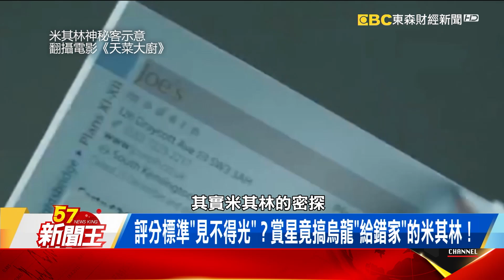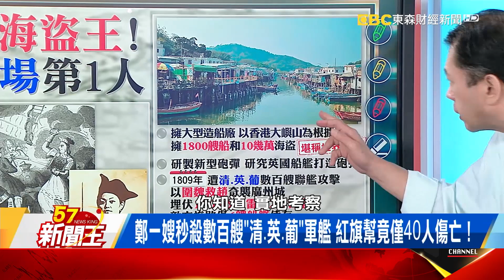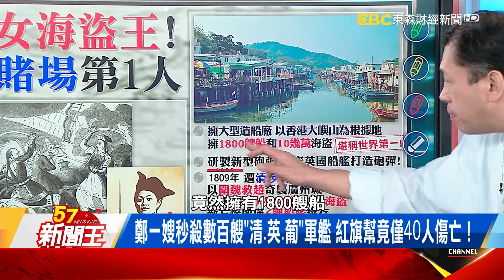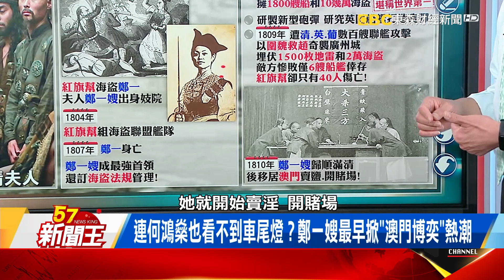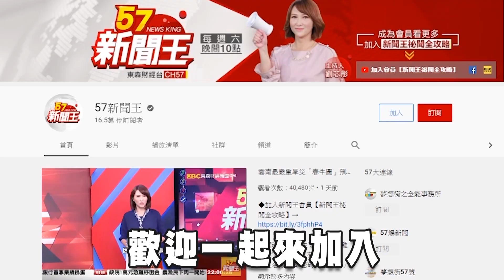澳門開賭場第1人？清末最強海盜王鄭一嫂 劉芯彤 江中博 丁學偉 陳啟鵬《57新聞王》精選篇 20200829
美食聖經竟成"生死簿" 米其林化身"地獄判官"餐飲黑幕？
何時來.如何評"全是謎" 餐廳"連拒絕都不行"的米其林評鑑
評分標準"見不得光"？賞星竟搞烏龍"給錯家"的米其林！
只要得星"非關即倒"？香港名店"米其林詛咒"背後真相是？
告米其林"公然侮辱"？韓國首爾餐廳被迫摘星...背後？
澳門開賭場第一人是"她"？清末最強海盜王鄭一嫂傳奇
訂海盜法還研發砲彈！女海盜王鄭一嫂連西方列強都怕！
鄭一嫂歸順後竟化身"滿清軍師" 獻策林則徐打鴉片戰爭
連何鴻燊也看不到車尾燈？鄭一嫂最早掀"澳門博奕"熱潮
北宋最強賭神竟是千古第一女詞人！李清照逢賭必贏？
史上"全民最瘋賭"朝代 就連皇帝逃難"再忙也要賭一把"？
我愛賭我驕傲？李清照自豪從未賭輸過...還寫賭經教學！

57新聞王 內幕秘辛不漏網
●57新聞王Youtube官方頻道連結●